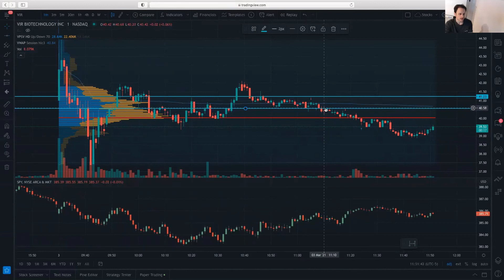Trade of the Day on $VIR